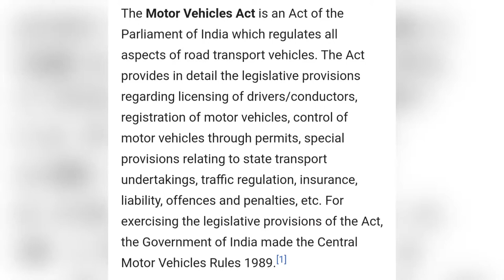गाड़ियों पर लिखें A/F का क्या मतलब है। What Is The Mean Of A/F OnTthe Number Plate Of Vehicle 🚐🚗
Amazing and Interesting Facts । मजेदार और रोचक तथ्य जिसे जानकर मजा आ जाएगा।
In this video you will come to know about interesting facts about A/F written on the number plate of vehicles..🔥🔥🔥

Amazing Facts

Facto Bhaiya